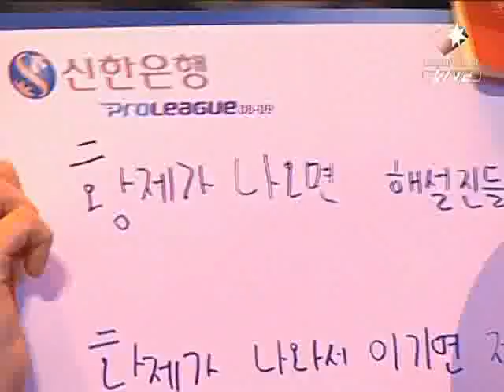Shinhan Winners League Canata vs Leta 2009-02-22 @ Sin Chu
Map: Sin Chupung-Ryeong

Canata (Terran)
- Name: 고인규 (Ko In Kyu)

 vs

Leta (Terran)
- Name: 신상문 (Shin Sang Moon)
- Team: hite SPARKYZ

League: 2009 Shinhan Bank Winners League

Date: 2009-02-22